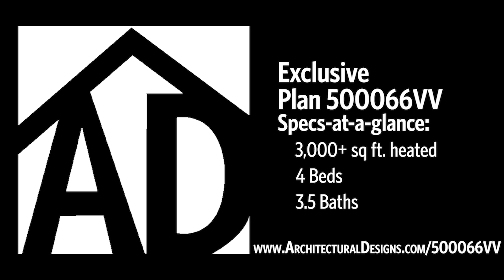Architectural Designs Exclusive Modern Craftsman House Plan 500066VV Virtual Tour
Architectural Designs Craftsman-Influenced House Plan 500066VV

| 3,000+ sq ft | 4 beds | 3.5 baths | 3-Car Garage | Optionally Finished Bonus Room |
We have the construction drawings available in PDF, CAD, and printed formats.

See full specs and floor plans and ordering information at this